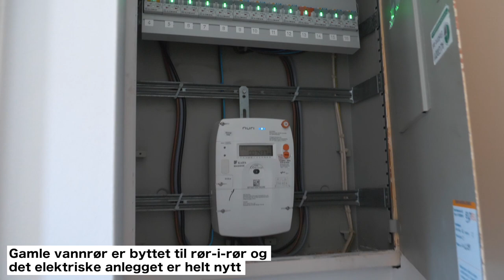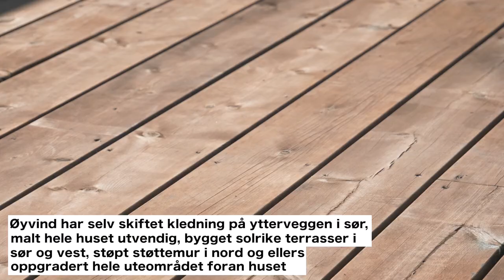Oppussing av enebolig i Bergen: Se før-og-etter fra huset Ruth og Øyvind pusser opp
BRØNNDALEN / LODDEFJORD: Da broren til Ruth Pettersen (63) gikk bort i fjor, overtok hun og mannen Øyvind Pettersen (65) huset i Brønndalen utenfor Bergen. Etter en omfattende oppussingsjobb begynner boligen nå å bli klar for utleie, men vil de få leid det ut i dagens marked?

Det er blitt høst i luften og kalenderen viser slutten av september, men solen varmer fortsatt godt og gradestokken viser hele 19 grader når vi møter Øyvind utenfor huset i Brønndalen.

Han er i full sving med malerkosten på sørveggen, mens konen Ruth, som driver Sund Hårstudio på Sund Senter, er på jobb.

OM OSS  ▼

Byggmester Vallestad er en lokal byggmester i Fjell, Sund og Øygarden som betjener Stor-Bergen og omegn. Vi bygger leiligheter, eneboliger, har flere boligfelt under utbygging, hjelper deg med nybygg, tilbygg eller rehabilitering og tilbyr ellers alt av tømrertjenester. Vår hovedoppgave er å gi deg den best tenkelige opplevelse; fra første kontakt på telefon eller befaring og frem til du sitter fornøyd med arbeidet i egen bolig.

FØLG OSS HER  ▼

Nøkkelord:
Oppussing enebolig Bergen, Pusse opp enebolig, Rehabilitering av enebolig.